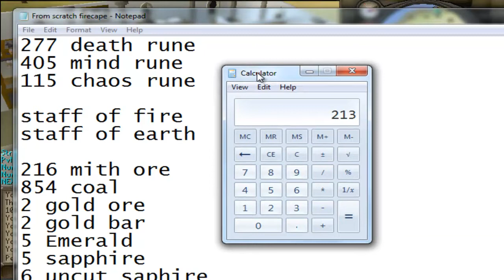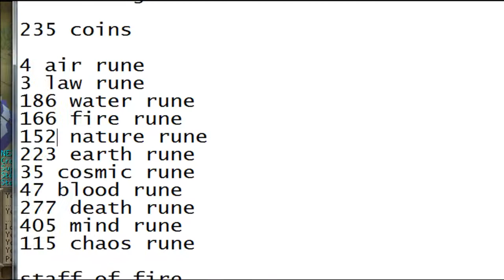Firecape From Scratch Episode 8!